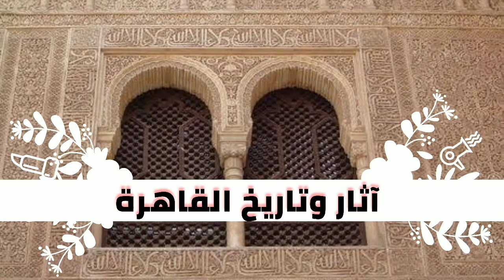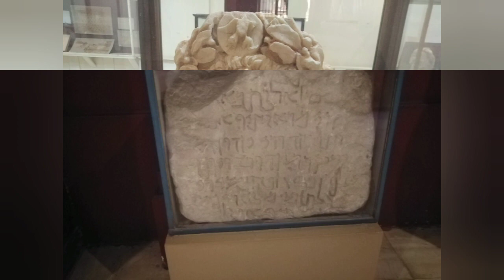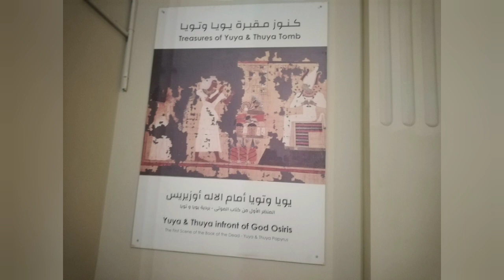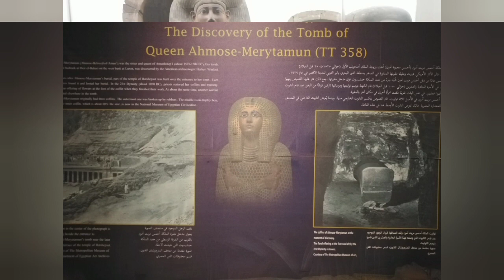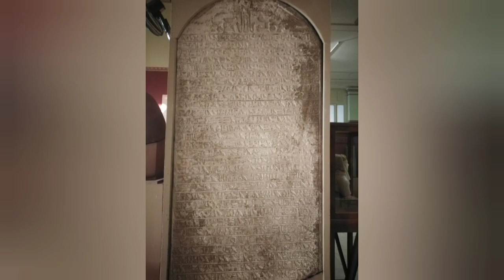المتحف المصري الكبير بميدان التحرير في القاهرة.. جولة من عبق التاريخ الفرعوني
لا شك أن التاريخ المصري القديم غني بالتراث والقبور المحفوظة والمومياءات الكثيرة ناهيك عن الثماثيل العملاقة والشديدة التعقيد والحفر والنقش...جزء بسيط من ذاك التاريخ المحفوظ موجود في متحفنا لهذا اليوم.. أنشأ هذا المبنى على أيد مهندسين ومخططين فرنسيين في عهد الخديوي عباس حلمي الثاني في عام ١٩٠٢ وهو نفس الخديوي الذي أنشأ في عهده متحف الفن الإسلامي.. ويحتوي على أكثر من ١٨٠ الف قطعة بين ثمثال ولوحات حجرية وبازلتية وغرانتية... أتمنى أن ينال اعجابكم والأشتراك اذا أول مرة تشاهدون القناة 🌹♥️